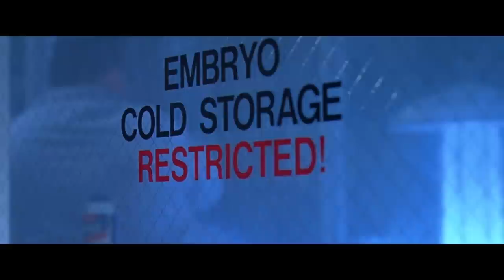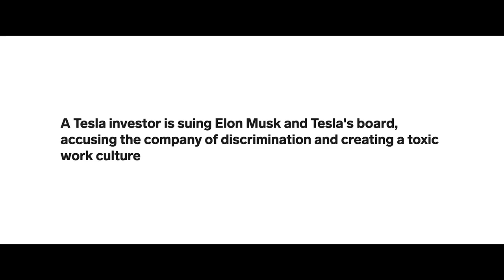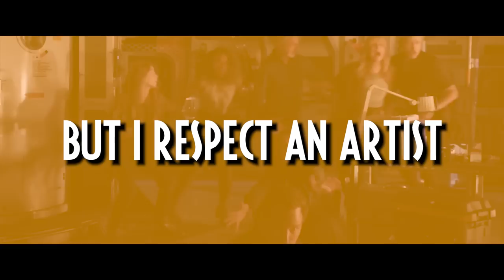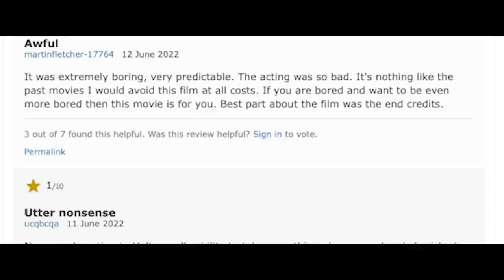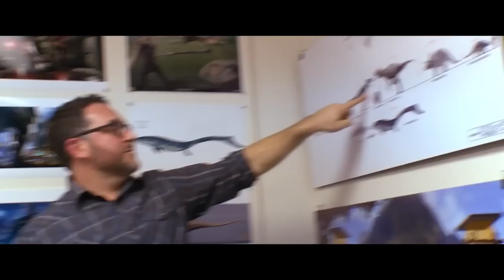Jurassic World Dominion is GOOD! | Video Essay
🎬 In this FilmSpeak video essay why discuss why Jurassic World Dominion is Good and why the hate for Jurassic World 3 is a bit much. Jurassic World Dominion is underrated and here's our review.

Jurassic World Dominion has become a bit of a controversial film and quite frankly it doesn't surprise me seeing as how each of the Jurassic Park sequels has received similar amounts of hate. However, when it comes to Jurassic World Dominion, every review, video, written piece, or take online is proclaiming it to be one of the worst blockbusters of all time. I simply disagree and honestly don't think people know what they're looking for in a Jurassic Park sequel. Is the new Jurassic Park movie a flawless feat of filmmaking? Absolutely not, it can be messy, overly crowded, and perhaps, a bit convoluted, but what the film has to say about legacy, our environment, and our relationship with it is surprisingly profound. The conclusion to the Jurassic Era (if it is indeed the conclusion) is one packed with b-movie thrills, a modest dose of the familiar, some of Michael Crichton's signature musings, and bold new directions we've yet to see this franchise go before. Simply put, I think Emily Carmichael, Colin Trevorrow, and his vision for Jurassic World Dominion is terribly misunderstood. Truthfully I think Colin Trevorrow is just a misunderstood filmmaker in general. While I won't sit here and begrudge anyone for disliking Jurassic World 3, I do think 2022 has seen far worse films and for what it's worth I find Jurassic World Dominion to be a largely enjoyable entry in the Jurassic Park series. Griffin (@griffschiller) gives you his Jurassic World Dominion review and explains why Jurassic World Dominion is a good movie, why Jurassic World Dominion is underrated and why Jurassic World Dominion is better than you think. Enjoy!

🎞 Chapters 🎞

🎞 About Jurassic World Dominion 🎞

Four years after the destruction of Isla Nublar, dinosaurs now live and hunt alongside humans all over the world. This fragile balance will reshape the future and determine, once and for all, whether human beings are to remain the apex predators on a planet they now share with history's most fearsome creatures. Directed by Colin Trevorrow, Jurassic World Dominion stars Chris Pratt, Bryce Dallas Howard, Sam Neill, Laura Dern, Jeff Goldblum, and DeWanda Wise.

▶️ About FilmSpeak ◀️